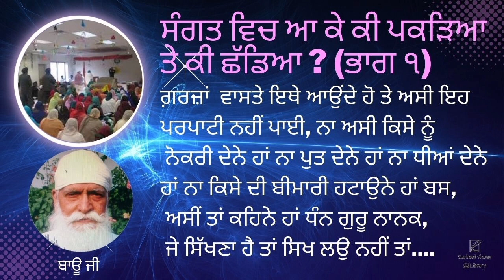Sangat vich Aa Ke Ki Pakrhea Tey Ki Chadya Part 1 Bauji Spiritual Talk